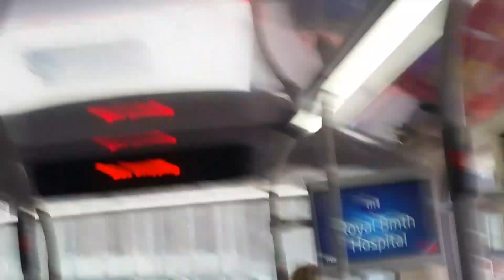160 Subscriber special (Thanks to max for the idea)